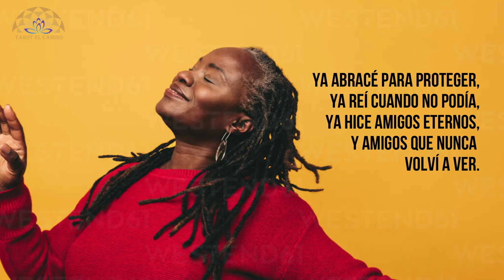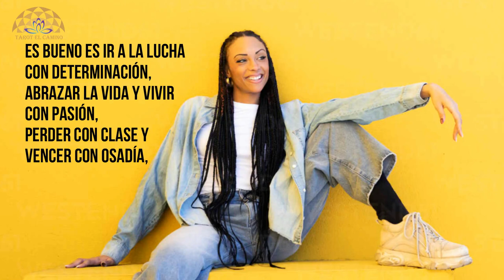Hallelujah, la musica para la poesia de Augusto Branco: La Vida. Tarot El Camino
Poesias para el Alma en Tarot El Camino.

La vida - Augusto Branco

Ya perdoné errores casi imperdonables.
intenté sustituir a personas insustituibles,
y olvidar personas inolvidables.

Ya hice cosas por impulso,
ya me decepcioné de personas que pensé que nunca me decepcionarían,
pero también yo decepcioné a alguien.

Ya abracé para proteger,
ya reí cuando no podía,
ya hice amigos eternos,
y amigos que nunca volví a ver.

Ya amé y fui amado,
pero también, ya fui rechazado.
Ya fui amado y no supe amar.

Ya grité y salté de tanta felicidad,
ya viví de amor e hice juramentos eternos,
pero también fallé muchas veces...

Ya lloré escuchando música y viendo fotos,
ya llamé sólo para escuchar una voz,
ya me enamoré por una sonrisa.

Ya pensé que me moriría de tanta tristeza
y tuve miedo de perder a alguien especial
(y terminé perdiéndolo).
¡Pero sobreviví!
¡Y todavía vivo!